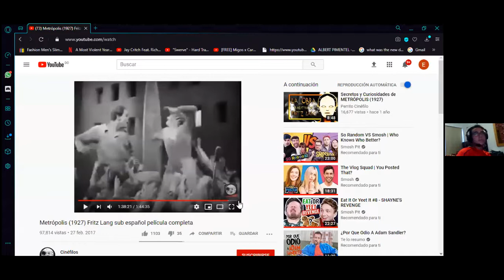Evaluación 1er parte Historia del cine a través del montaje